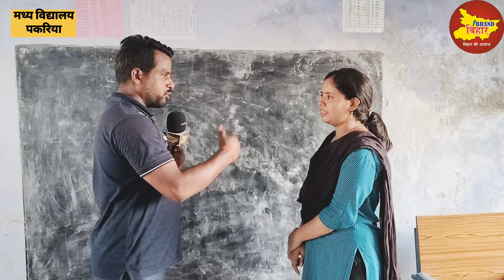BPSC मैडम शिक्षिका (झारखंड वाली)।।बिहार की सबसे Talented BPSC मैडम शिक्षिका।।bpscteacher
school viral video bihar
teacher viral video bihar
priyasohani interview video
kolkata doctor rape case viral video
kolkatanews doctor rape case viral video